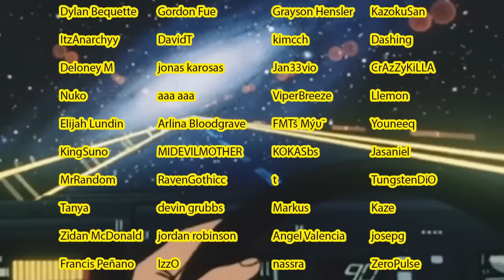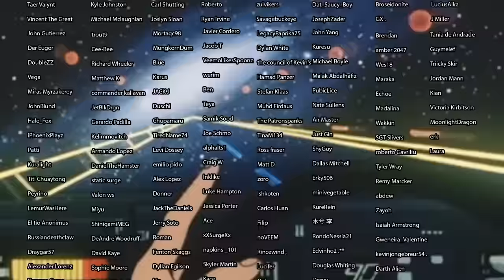Solo Leveling Episode 7 REACTION